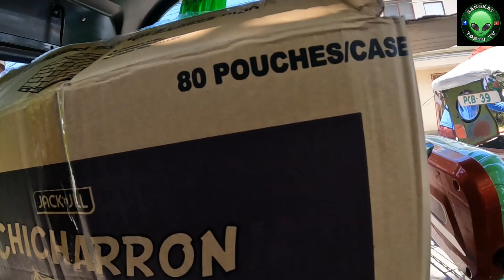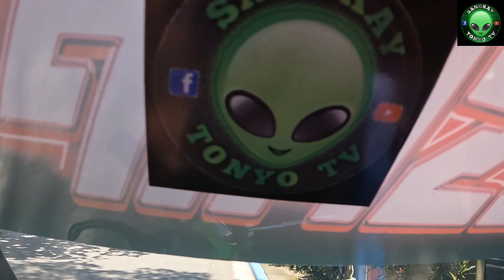Pa.angbit ha mga paragPEDICAB tikang ha mga Engkanto | Sangkay TONYO vlog 451